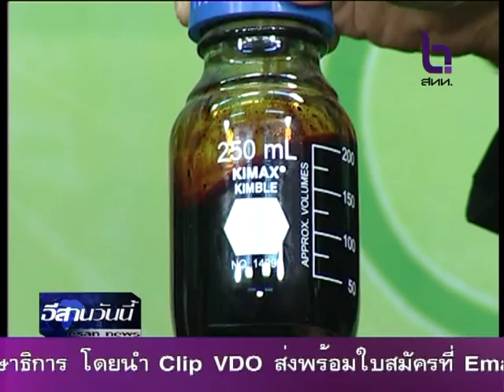NBT สัมภาษณ์สด นักวิจัย มมส ผลิตไบโอออยล์ จากของเหลือใช้จากการเกษตรได้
เมื่อวันที่ 29 พฤศจิกายน 2556 ผศ.ดร. อดิศักดิ์ ปัตติยะ หัวหน้าหน่วยปฏิบัติการวิจัยพลังงานชีวภาพและทรัพยากรหมุนเวียน คณะวิศวกรรมศาสตร์ มหาวิทยาลัยมหาสารคาม ได้ให้สัมภาษณ์สดในรายการอีสานวันนี้ ช่วงตรวจสอบข่าวเช้านี้ เรื่องผลงานวิจัย การผลิต ไบโอออยล์ จากวัสดุเหลือทิ้งทางการเกษตรด้วยเทคโนโลยีไพโรไลซีสแบบเร็ว ณ ห้องส่งสถานีวิทยุโทรทัศน์แห่งประเทศไทยขอนแก่น (NBT) จังหวัดขอนแก่น

รายการ  :  อีสานวันนี้  : นักวิจัย มมส ผลิตไบโอออยล์ จากของเหลือใช้จากการเกษตรได้
ผู้ร่วมรายการ  :  ผศ.ดร. อดิศักดิ์ ปัตติยะ หัวหน้าหน่วยปฏิบัติการวิจัยพลังงานชีวภาพและทรัพยากรหมุนเวียน คณะวิศวกรรมศาสตร์ มหาวิทยาลัยมหาสารคาม
ออกอากาศทาง  :  สถานีวิทยุโทรทัศน์แห่งประเทศไทย  ขอนแก่น (NBT)
ผลิตรายการโดย  :  สถานีวิทยุโทรทัศน์แห่งประเทศไทย  ขอนแก่น (NBT)
วันที่ออกอากาศ  :  วันที่  29 พฤศจิกายน  2556
ขอขอบคุณ  :  สถานีวิทยุโทรทัศน์แห่งประเทศไทย  ขอนแก่น (NBT)